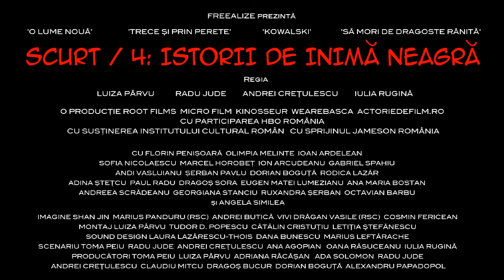Scurt pe 4. Trailer RO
Omnibusul Scurt/4: Istorii de inimă neagră e compus din scurtmetrajele O lume nouă, Trece şi prin perete, Kowalski şi Să mori de dragoste rănită. Realizate de patru regizori diferiţi, filmele sunt legate din punct de vedere tematic: toate vorbesc despre viaţă şi, mai ales, moarte, pe diferite tonuri.